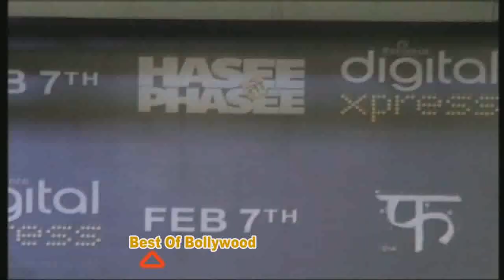Dharma Production Lounch By Star Cast Hanse To Phanse Parineeti & Sidharty Intervew